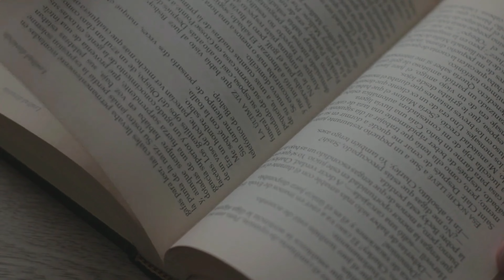Versteckte ZEITKAPSEL mit METALLDETEKTOR gefunden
In diesem Video haben wir einige spannende Funde bergen können. Jeder Fund erzählt eine einzigartige Geschichte. Dass man sich dabei den Kopf zerbricht ist üblich, denn man kann sich nie 100% sicher sein, ob diese Vermutung der Wahrheit entspricht. (Außer man lässt den Fund datieren natürlich). Was denkt ihr; was sich für eine Geschichte hinter den Schlüsseln und der Zeitkapsel verbirgt?
Alle Videos dienen zur Unterhaltung und Bildung, somit würde ich euch Bitten jene mit Humor zu nehmen.

⚡️Sondler/Metalldetektier Kodex!
»Versucht beim Suchen, herumliegenden Müll mitzunehmen.
»Lasst eure Funde nicht am Boden liegen sondern nehmt sie mit und entsorgt jene entsprechend.

⚡️Regelungen
»Die Inhalte beziehen sich ausschließlich auf Funde historischer Natur. »Alles wird zur geschichtlichen Bildung und unter Betrachtung der Paragraphen 86 und 86a StGB gezeigt.